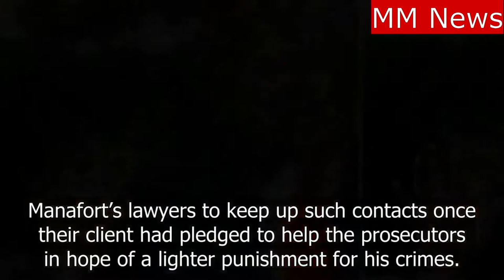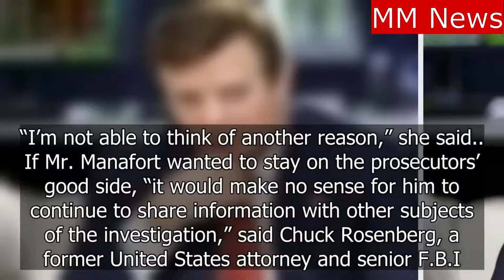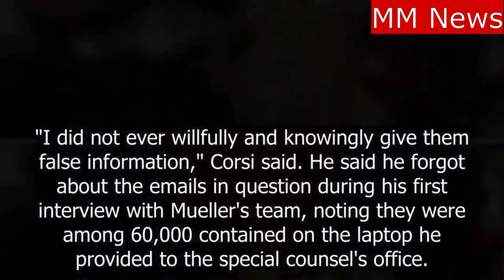Paul Manafort Was Feeding details To Trump About The Mueller Probe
Paul Manafort Was Secretly Feeding Info To Trump About The Mueller Probe.